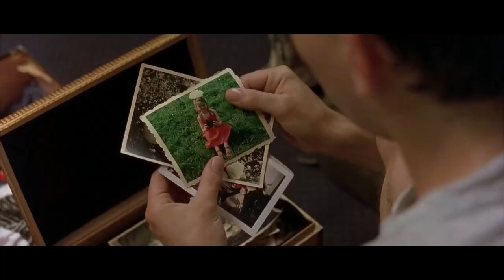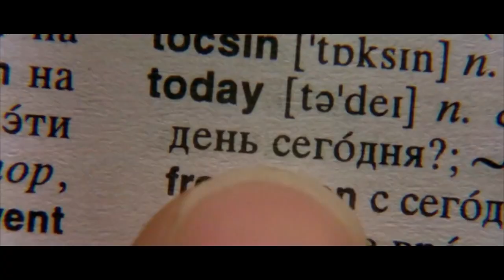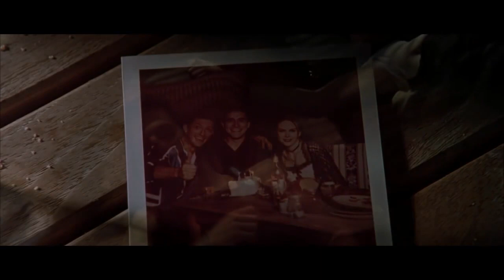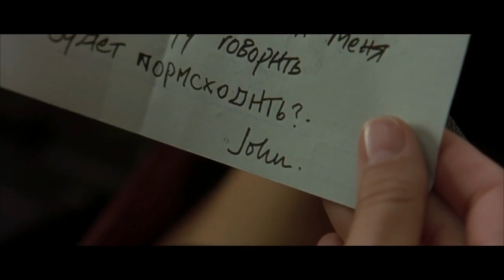Birthday Girl 2001 Thriller Romantic Hollywood Movie Explained In Hindi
hd
new chinese movies 2021 full movie hindi
dubbed
hollywood new movie hindi
movie hollywood full movie action in hindi
new hollywood hindi movie
new chinese movie hindi dubbed
hollywood movie 2021
hollywood movie new hindi
china new movie 2021 hindi dubbed
new chinese movie hindi
hollywood new movies
english movie , rishpal ie
hollywood movie hindi new
china action movie hindi dubbed 2021
new china full movie 2021 hindi dubbed
full movie
hindi hd
new action movies 2021 hindi dubbed
chinese movies in hindi dubbed 2021
hollywood movie
new hollywood movies 2021 full movie in
hindi hd , rishpal ie
dubbed
hollywood movies
bollywood movies
hindi hd
dubbed
english movie
movie hollywood
hindi movie
hindi movies
new movie hollywood
hollywood film
hollywood movie
new movies
hollywood movies
hindi hd
action movies
dubbed
the rock movie
rock full movie hindi
rock all movie